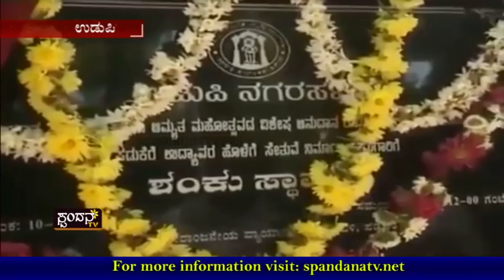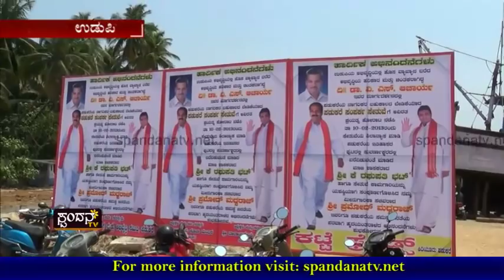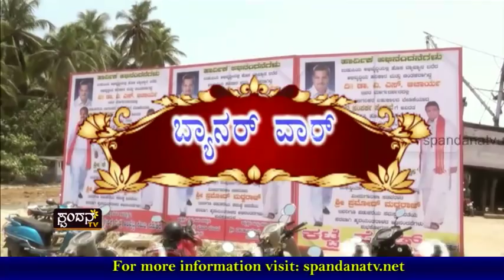Banner War│ಬ್ಯಾನರ್ ವಾರ್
“ಪಡುಕೆರೆ ಸೇತುವೆಯ ಸುತ್ತ.. ಬ್ಯಾನರ್ ವಾರ್"
ಚುನಾವಣೆ ಸಮೀಪಿಸುತ್ತಿದ್ದಂತೆÉ ಹೆಚ್ಚುತ್ತಿದೆ ಸ್ಥಳೀಯ ರಾಜಕೀಯ..
ಅನುದಾನ ಯಾರದ್ದು? ಉದ್ಘಾಟನೆ ಯಾರದ್ದು?
ಅಭಿವೃದ್ಧಿಯಲ್ಲಿಯೂ ನಡೆಯುತ್ತಿದೆ ಪಕ್ಷ ರಾಜಕೀಯ!..
ಸುದ್ಧಿ ಮಾಡುತ್ತಿದೆ ಪಡುಕೆರೆ ಸೇತುವೆ...
ಏನಿದು ಬ್ಯಾನರ್ ರಾಜಕೀಯ?..

The Characteristics of Spandana TV Channel are:
1) The concept of 'Regional' Channel's existence
2) The concept of 'High Definition'
3) Exploring at the 'Regional' level